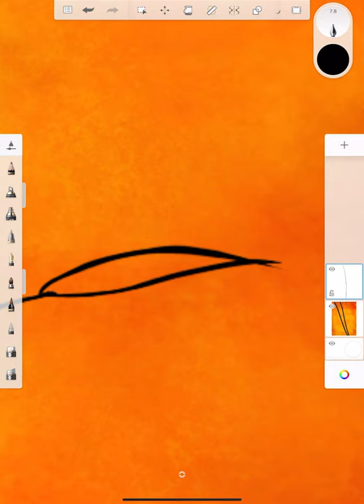Bamoboo painting for beginners in autodesk sketchbook